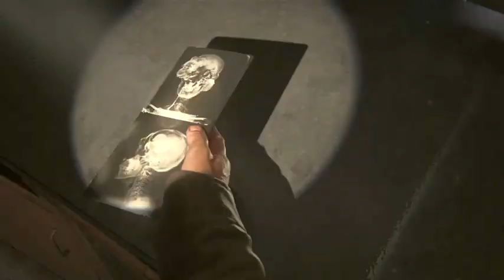The Last of us EP 4| Ellie & Joel story continues| The school & Science Lab!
Silver continues the story & gameplay as he controls Joel through the iconic school with danger on the horizon. Can they survive to even get to the science lab? What happens after?